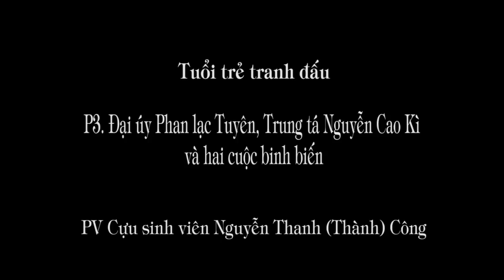1.235. Đại uý Phan Lạc Tuyên; Trung tá Nguyễn Cao Kỳ và hai cuộc binh biến (Tuổi trẻ tranh đấu P3)